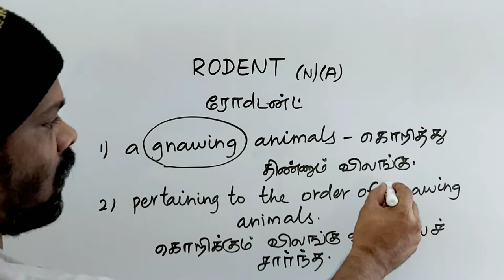RODENT tamil meaning/sasikumar